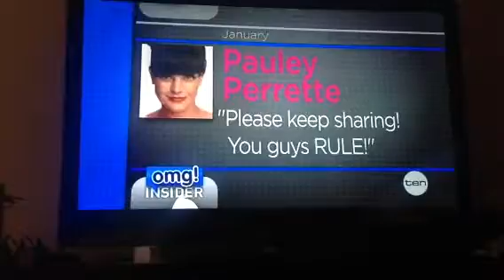Pauley Perrette on OMG INSIDER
On the 7th on January Pauley Perrette appeared on the new show OMG insider